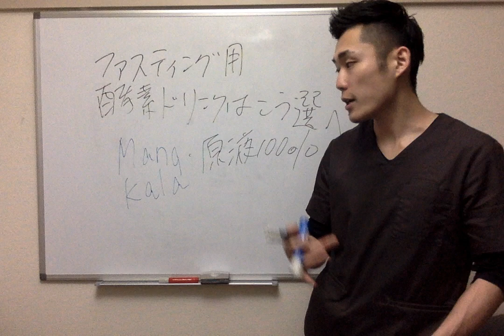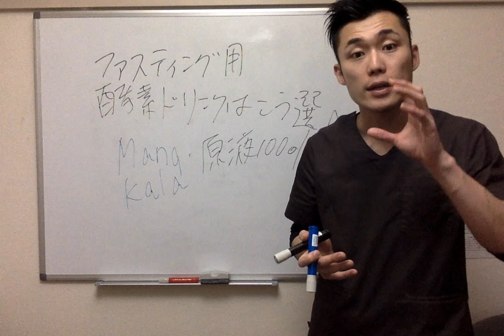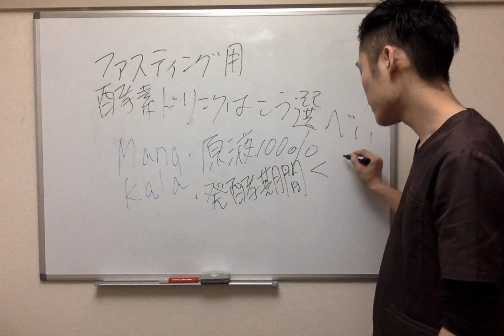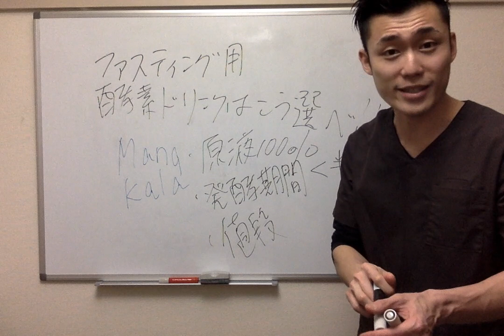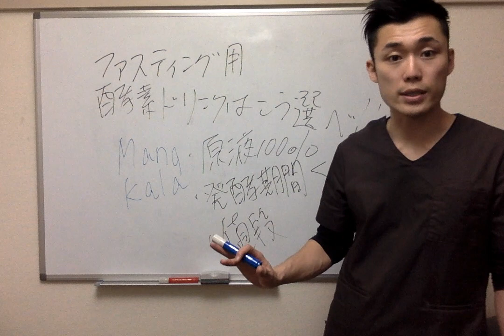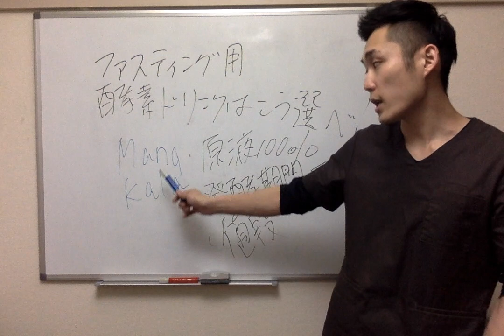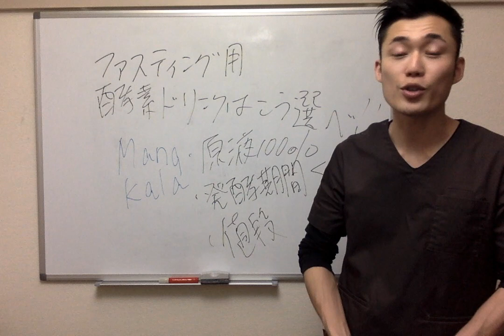【ファスティング やり方】ファスティング用、酵素ドリンクはこう選べ！！